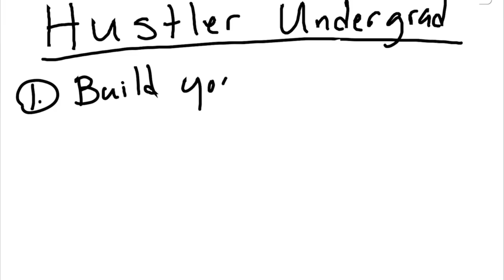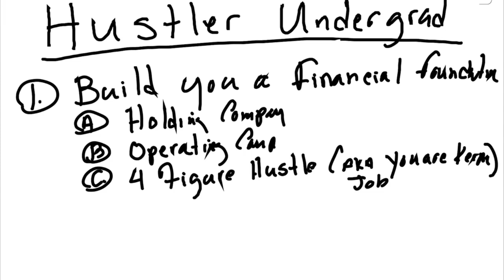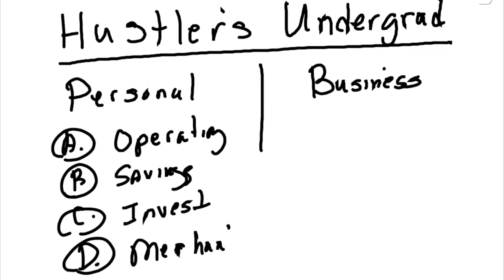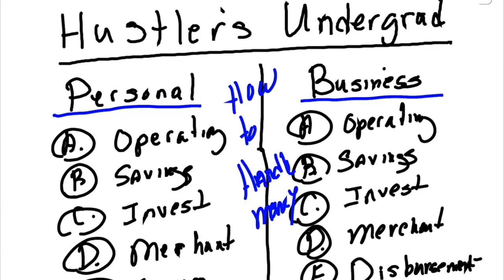How to get RICH FOUNDING a BUSINESS the DEVELOPMENT and GROWING of a COMPANY will change your FUTURE